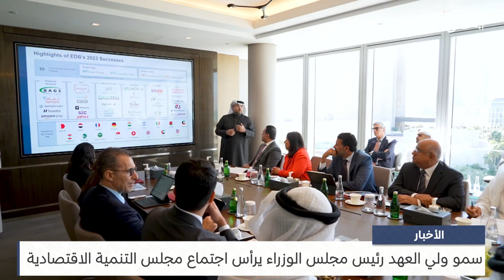البحرين مركز الأخبار : سمو ولي العهد رئيس مجلس الوزراء يرأس اجتماع مجلس التنمية الاقتصادية